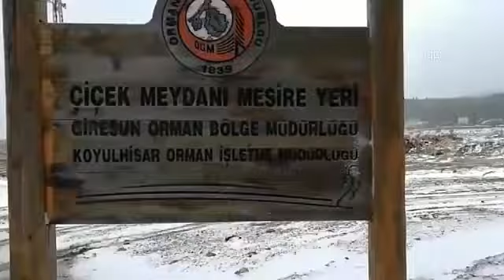Sivas'ta sabah saatlerinde başlayan kar yağışı yüksek kesimlerde etkili oluyor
Sivas'ın Koyulhisar ilçesinde yüksek kesimlerde kar etkili oldu.

🗞AA